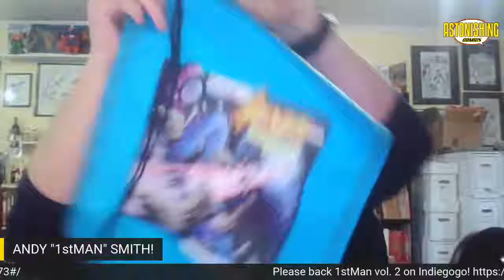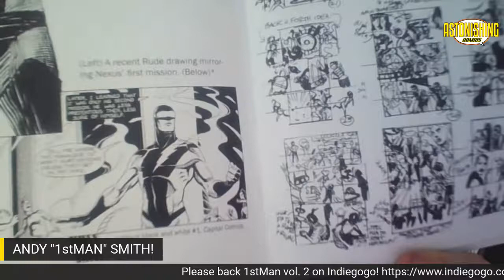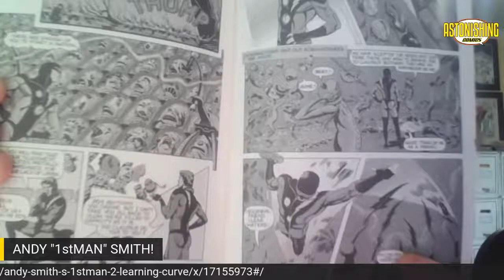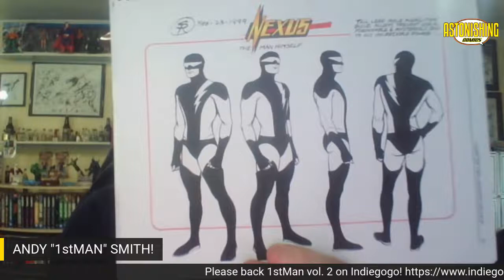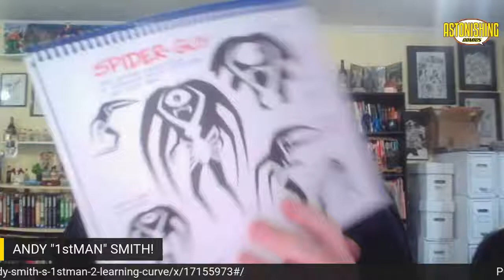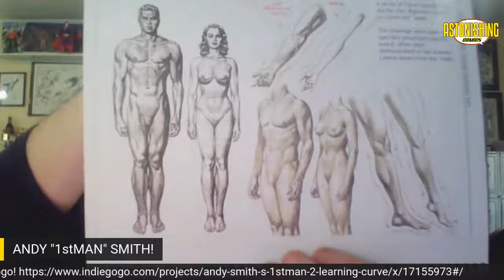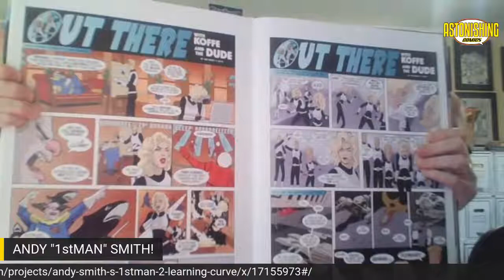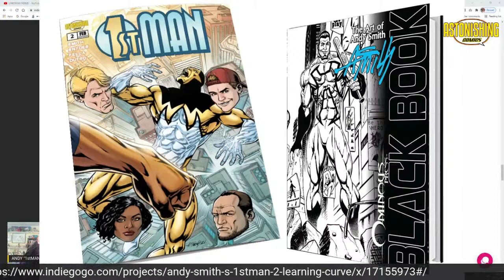UNBOXING NEXUS!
UNBOXING NEXUS! I backed Steve Rude's latest campaign for the Drawing the Animated Nexus and the Thuneworld ashcan! I received them and thought I'd unbox them for you to show the goodness of the DUDE!

Back the incredible 1stMAN here!